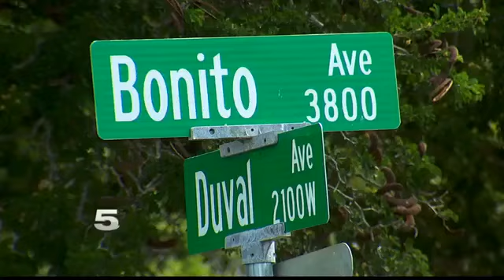Teen Charged with Burglary after Police Receive Tip from Watch Group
Albert Lee Rivera, 17, was arrested after allegedly walking out of a home with two rifles.